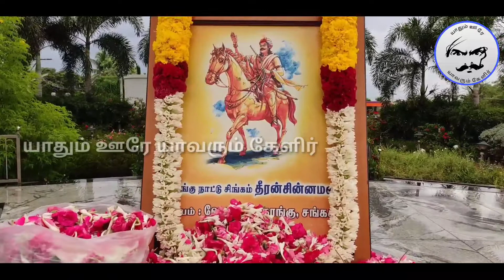திரன் சின்னமலைக்கு மலர் தூவி மரியாதை செலுத்தினர் அண்ணாமலை IPS தமிழக மாநில BJP கட்சி தலைவர் அண்ணாமலை